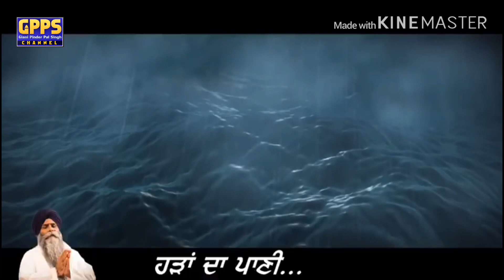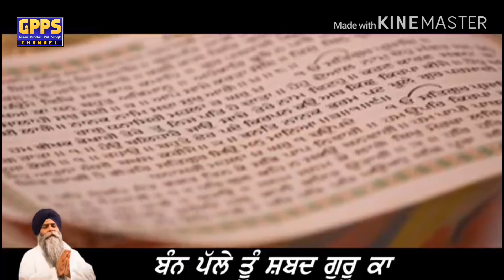ਵਕਤ ਬੰਦੇ ਨੂੰ ਬੇਬਸ ਕਰਦਾ || New Poem || Full HD Video || Time || Giani Pinderpal Singh ji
Title - ਵਕਤ ਬੰਦੇ ਨੂੰ ਬੇਬਸ ਕਰਦਾ
By - Giani Pinderpal Singh Ji
Label - Giani Pinderpal Singh Ji Channel